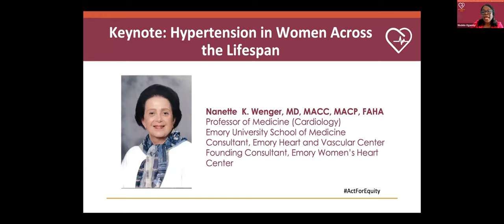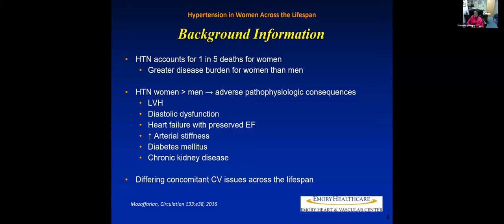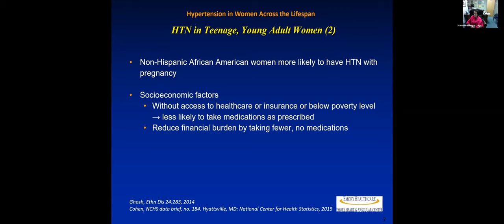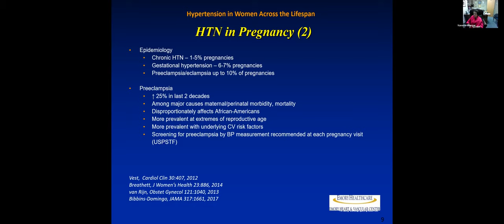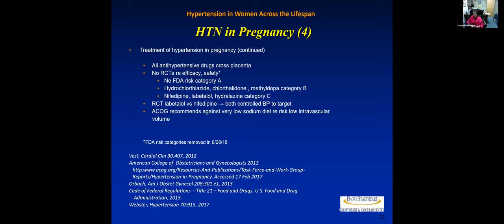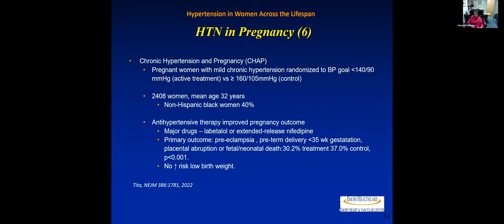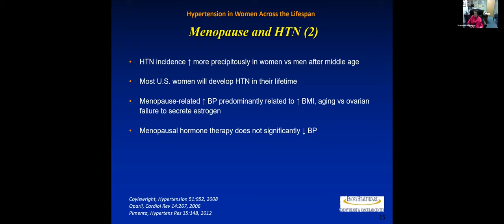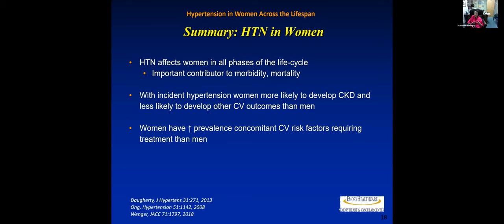Day 1- Keynote Hypertension in Women Across the Lifespan Nanette K Wenger MD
National Hypertension Control Roundtable: Keynote: Hypertension in Women Across the Lifespan

This is a recording from the Sept. 2022 annual meeting of the National Hypertension Control Roundtable. To access the PDF Booklet for the summit, which includes the agendas and additional information about the sessions and speakers,

Nanette K. Wenger, MD, MACC, MACP, FAHA
Professor of Medicine (Cardiology)
Emory University School of Medicine
Consultant, Emory Heart and Vascular Center
Founding Consultant, Emory Women’s Heart Center

The National Hypertension Control Roundtable (NHCR) is a coalition of public, private, and nonprofit organizations dedicated to eliminating disparities in hypertension control through dialogue, partnership, evidence, and innovation. The NHCR prioritizes supporting people in controlling their blood pressure wherever they live, learn, work, play, and pray; and equitably advancing patient care to increase hypertension control.